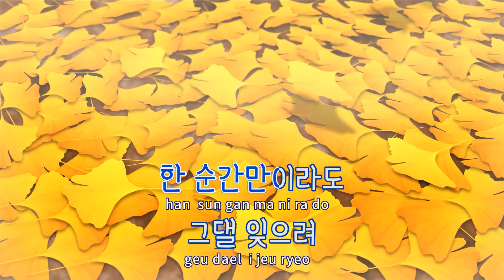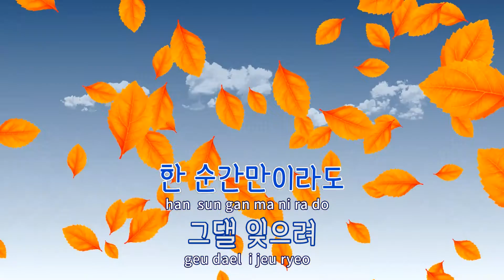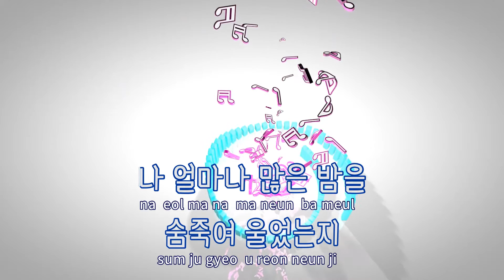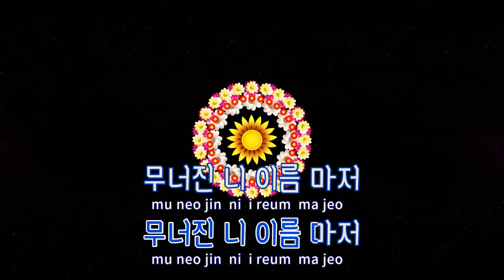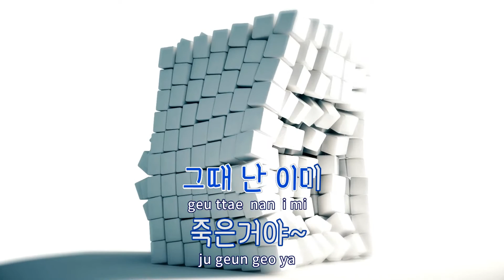[TJ노래방] 사랑한후에 - 최재훈 / TJ Karaoke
사랑한후에  --  최재훈